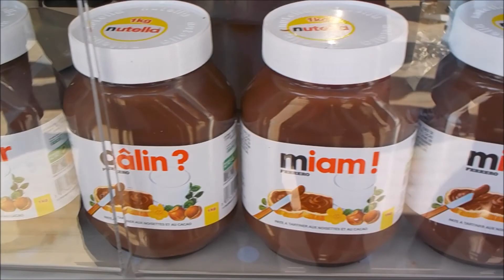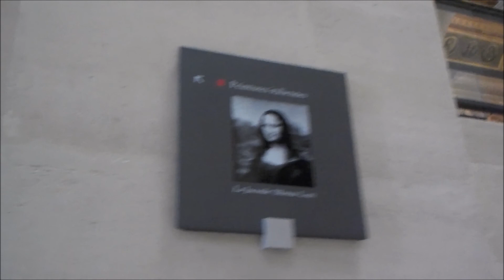PARIS || Europe Travel Vlog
Words cannot explain how much we loved Paris! Most of the spots we filmed are major tourist spots, but check out the links below anyway: